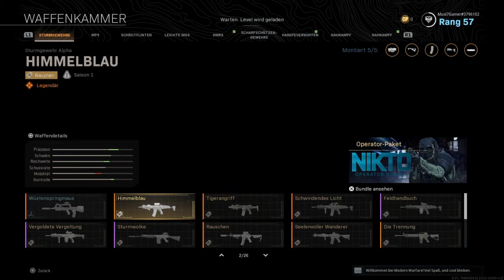Warzone lets play